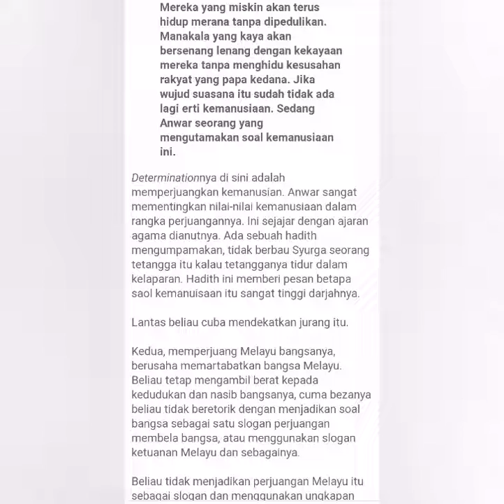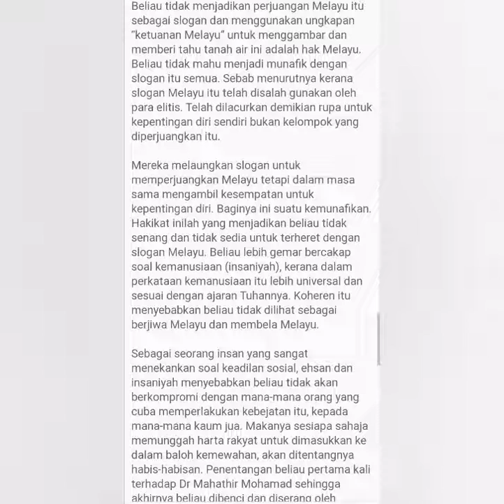ANWAR IBRAHIM part 4 : kenali prinsip perjuangan Anwar.. ⬇️LINK below ⬇️